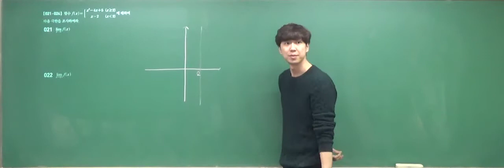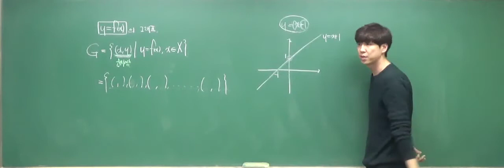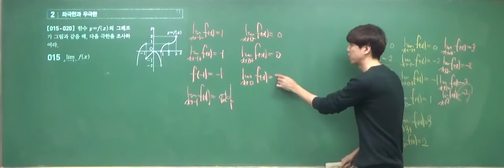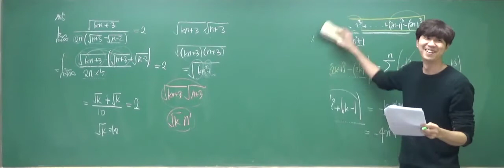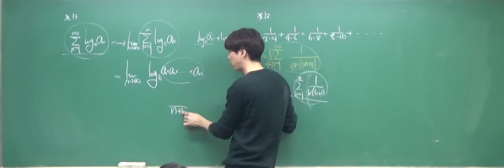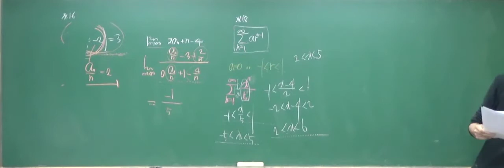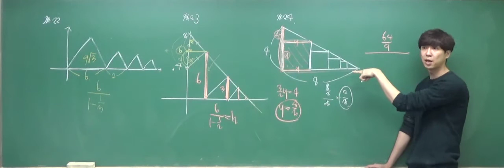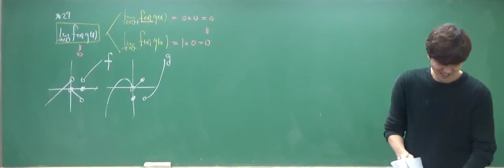미적분1 10강 수열의 극한과 급수 복습